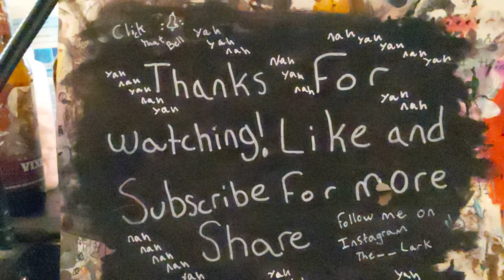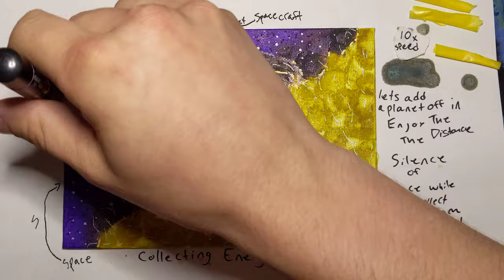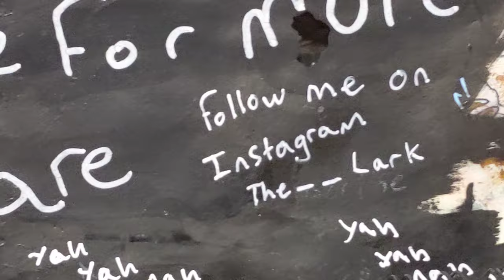Collecting energy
Collecting energy will be needed for future spacecrafts when going on long voyages. The easiest way to refuel when there's no docking station near is to go to the nearest star. Only if your ship can take it.